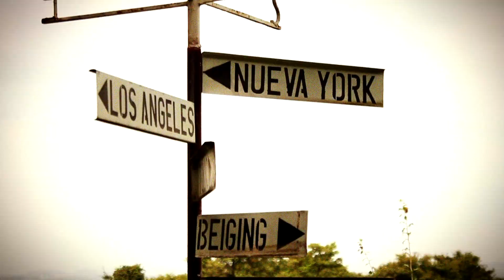903 Trailer - RV and Me: Maiden Voyage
Rob takes off on a maiden voyage in his brand new mini travel trailer, and tow vehicle to embark on a solo road trip and discovers hidden gems surprisingly close to home.